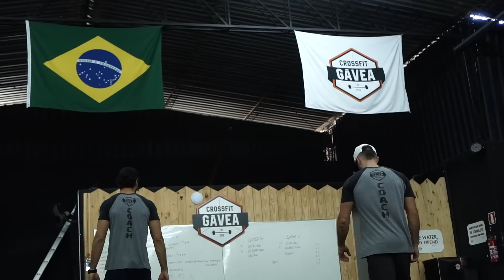NOSSA MISSÃO COMO COACH DE CROSSFIT E EDUCAÇÃO FÍSICA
Recebemos o coach Régis Saalfeld (Na bagagem do Coach) em nossa box e aproveitamos para conversar sobre os propósitos que temos como Educadores Físicos e Coachs de Crossfit. Nossa missão, nossa visão e nossas novas metas.

Gávea Crossfit. Melhor todo dia!